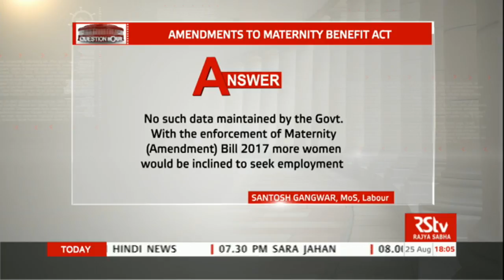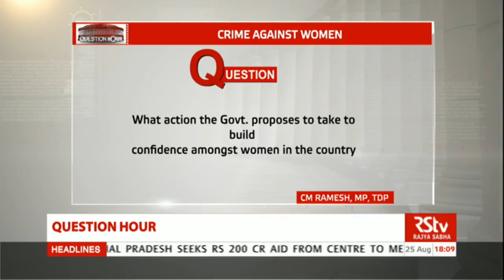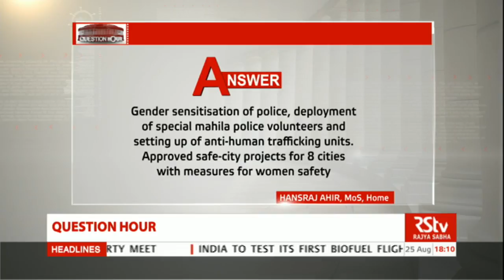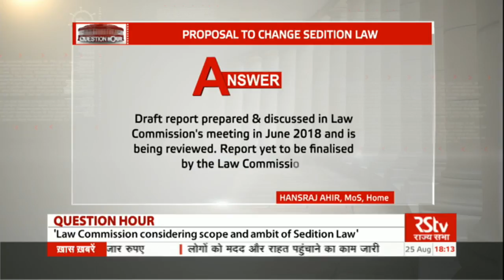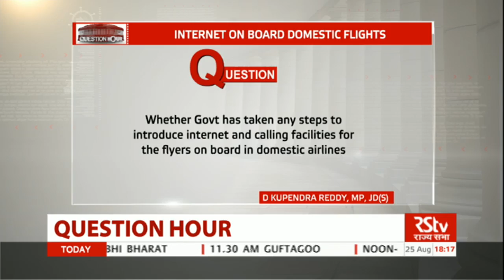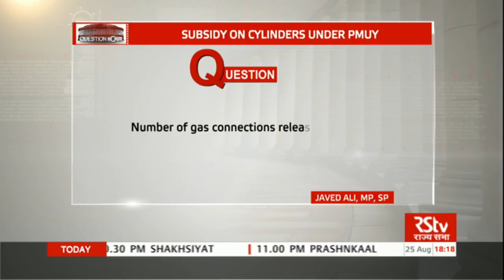Rajya Sabha Question Hour: Ep - 18 (Eng)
Anchor: VISHAL DAHIYA, KRITI MISHRA